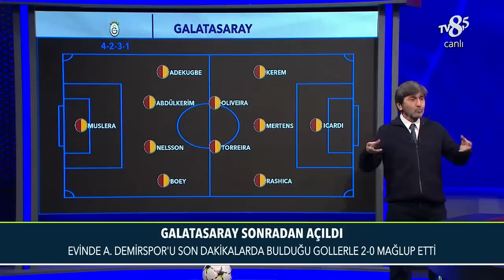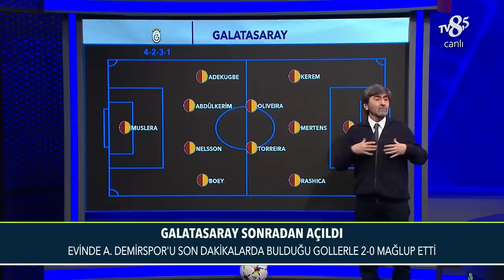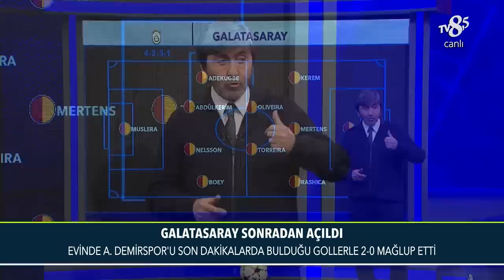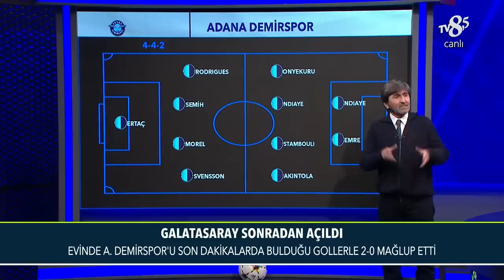Rıdvan Dilmen, Galatasaray'ı Öve Öve Bitiremedi! | %100 Futbol | Rıdvan Dilmen & Murat Kosova